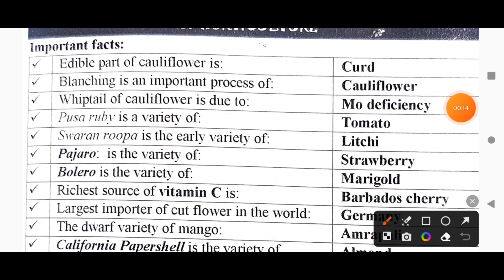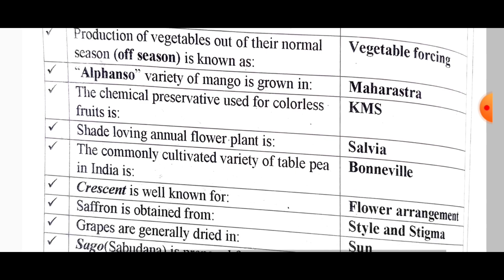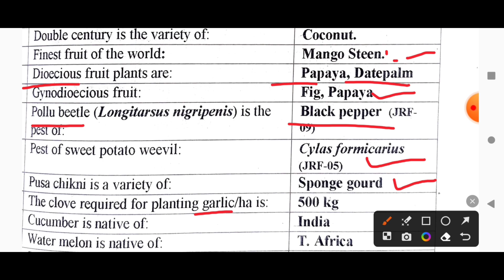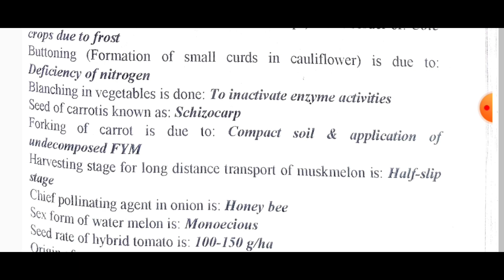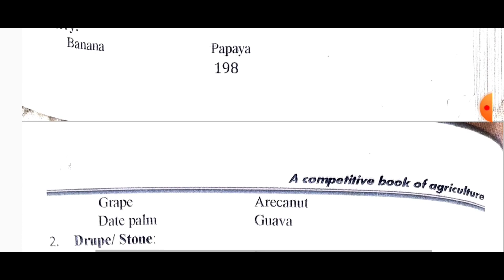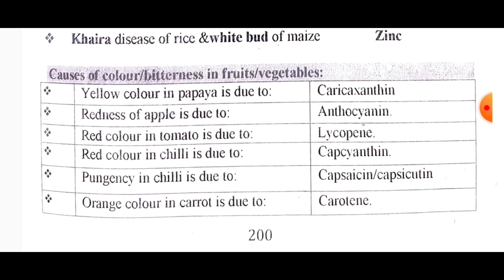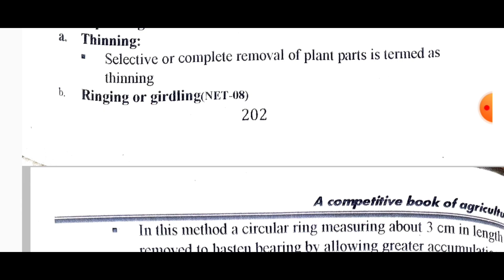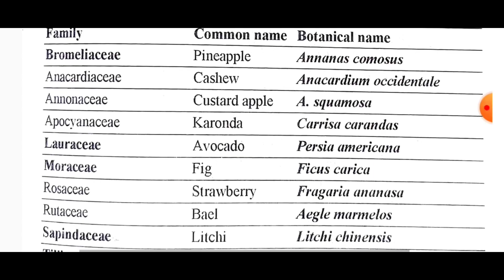NEM RAJ SUNDA BOOK LECTURE - 21 | HORTICULTURE (PART-1) | NEM RAJ SUNDA BOOK REVISION